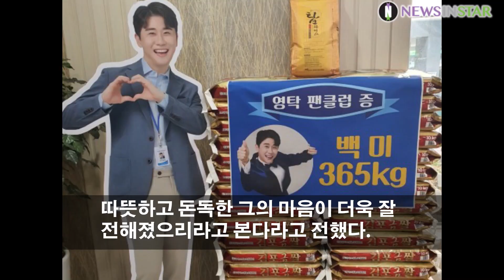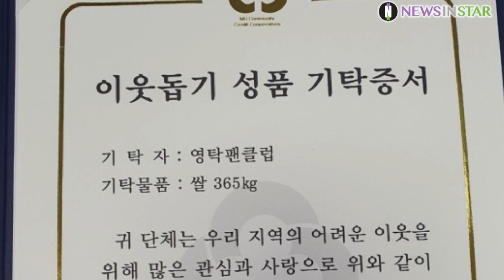영탁, 365 쌀앙해 세번째 기부릴레이 선한 팬클럽 영향력